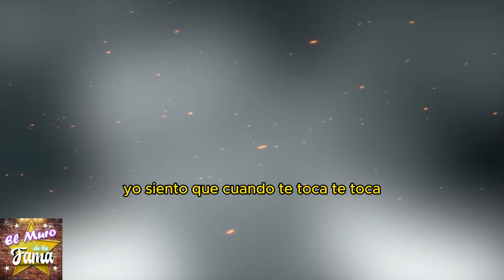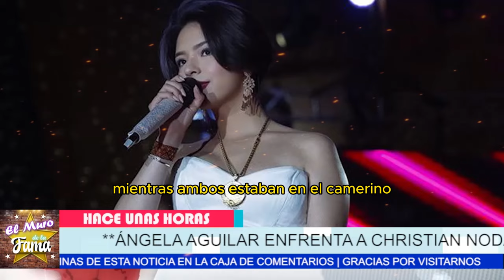😨🍷¡IMPACTANTE! ÁNGELA AGUILAR DESCUBRE la AD1CC10N de NODAL 🍾😢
CHRISTIAN NODAL en PEL1GR0: ÁNGELA AGUILAR INTENTA SALVARLO
"Hay una gran posibilidad de que, incluso con la ayuda de Ángela, Nodal siga en negación y su carrera termine en decadencia."
"Sin embargo, si enfrenta sus miedos y da el primer paso hacia el cambio, podría convertirse en un ejemplo de resiliencia para muchos."

Entertainment
Television program
noticias de espectaculos
espectaculos noticias
noticias de la farandula
tv mexicana
Televisa espectaculos
chismes
escandalo de los famosos 2024
farandula 2024
chisme de farandula
karol tamiko
programa hoy
suelta la sopa
polemica
Ventaneando